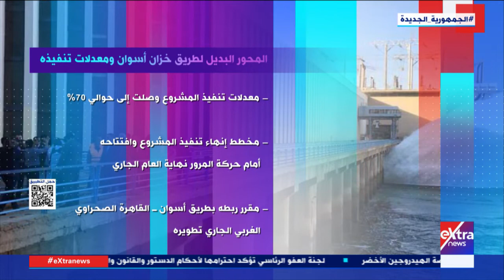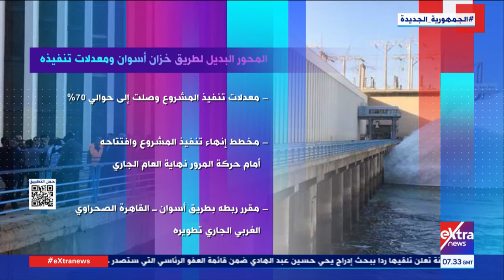هذا الصباح| المحور البديل لطريق خزان أسوان ومعدلات تنفيذه